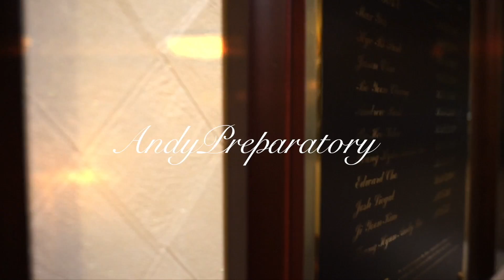유학생 여러분들, 앤디컨설팅 학생들이 택하는 방법 공개! 미국대입 관련 명문대 입시에서 personal essay 제대로 나만의 색깔을 찾는 확실한 브레인스토밍 방법!!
[앤디쌤] 미국대학 입학 에세이는 어느 소재를 찾아서 쓰느냐가 제일 중요하고 기본이 되는 단계입니다. 오랜 원서컨설팅 노하우와 경험을 토대로 공개하는 브레인스토밍 방법~!! 잘못된 방법으로 생각하고 있었던 학생들은 이 비디오를 통해 제대로된 에세이를 시작해 보세요. 여러분들께 많은 도움이 될겁니다.

[앤디프랩] 앤디프랩 컨설팅 노하우 입니다. 미국 대입 에세이는 누가 누가 글을 조리있게 잘쓰는지, 누가 무슨 활동들을 많이 했는지, 누가 상을 탔는지 그런거 보는게 아닙니다. 학생의 내면적인 모습을 보여줄 수 있는 대입 에세이서 나만의 색깔을 드러낼 수 있는 방법, 그 노하우를 알려드립니다. 미국명문대를 목표로 하는 꿈나무들은 꼭 바두면 도움이 되는 비디오 입니다

카카오톡 을 통한 뉴스 소식 받기